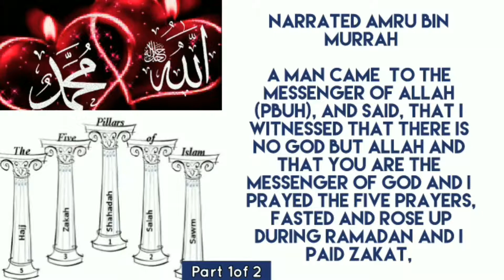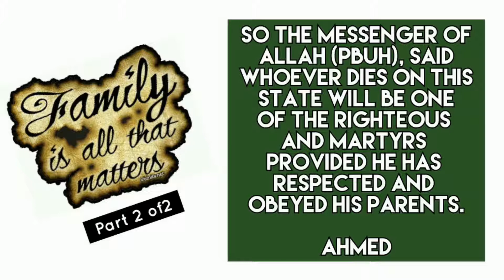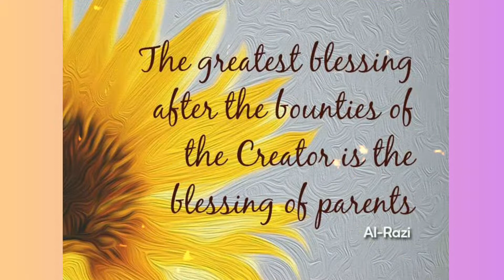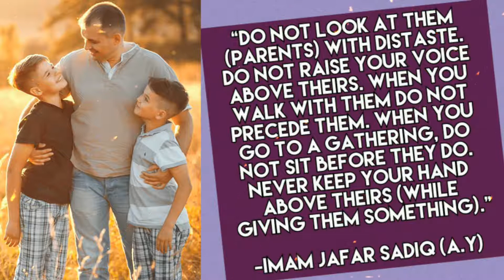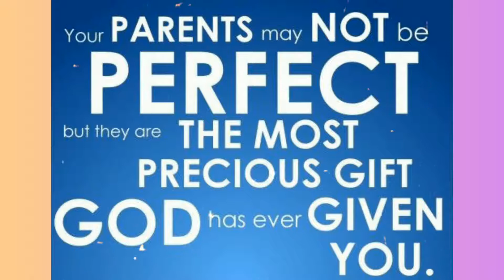BesidesWorshippingGodByQaiyoomBaqaviSingapore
📌(Source: Thanks to  Islamiya Arivagam)💐💐
3️⃣-💝Jumua Bayãns (  MUIS Friday Khutba Bayans (Tamil) 💝
4️⃣-📖Weekly Quran Tafsir ➕Seerah (The stories of Prophet Muhammad (p.b.u.h) and other prophets➕ "The stories of the companions of Prophet Muhammad" (p.b.u.h) (ஸஹாபாக்கள் வரலாறு)➕ Ramazan Taraweeh bayans @ 🕌Masjid Bencoolen, Singapore.(audios only 🔊) (Source:👇🏻Thanks to the below web page💐💐)
5️⃣-🌻Tamil Islamic lectures @MCAS, (Darul Arqãm) Singapore🌻
6️⃣-☪Tamil Islamic lectures@  Masjid Al-Muttaqin, Singapore By (various speakers)☪️
8️⃣-29th Juzù -Qurãn Tafsir-அருள் மறைச்சோலை!!(Videos📹
9️⃣a-🌹Tamil Qurãn Tafsir @ Masjid Abdur Razzaq, (SG)🌹- (🔊audios-Please Download Google drive)
9️⃣b-🌸Masjid Al-Mawaddah and other Mosque Bayans🌸
1️⃣1️⃣ Our full Blog address for overall  viewing and Sharing.
1️⃣2️⃣-Other Useful Links🔗👇🏻
1-📖 Tamil Qurãn
1️⃣3️⃣🕋 Hajj Guide By Moulana, M.S.Abdul Qaiyoom Bãqavi